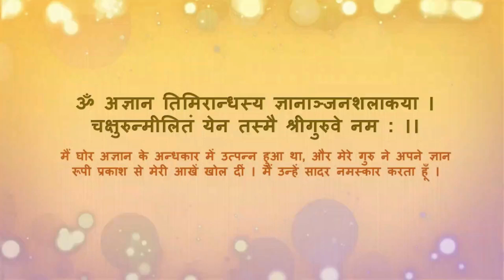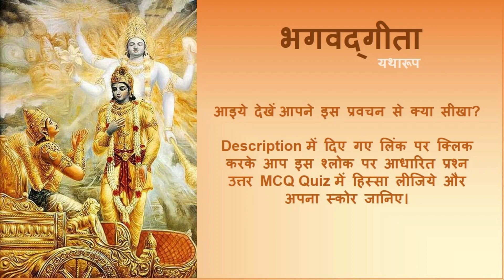Bhagavad Gita 7.25 "Perceptions of the Unmanifested"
हिंदी भाषा में प्रश्न उत्तर लिंक :

Knowing Krishna Series is a initiative to educate people about the divine Vedic scriptures Bhagavad Gita, Srimad Bhagavatam and Chaitanya Charitamruta. and please do not forget to subscribe our YouTube channel देखें आपने इस प्रवचन से क्या सीखा?